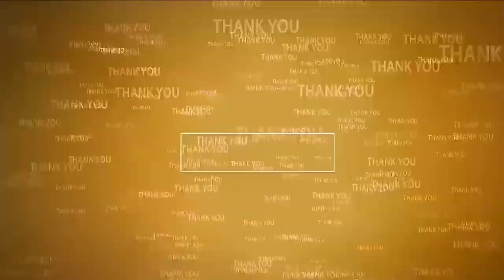దయనీయ పరిస్థితిల్లో టీడీపీ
- సోమిరెడ్డికి డిపాజిట్లు కూడా రావ్‌
- అభివృద్ధి, సంక్షేమం చూసి చేరికలు
- వెంకటాచలంలో 150 మంది వైసీపీలోకి
- రాష్ట్ర వ్య‌వ‌సాయ శాఖ మంత్రి కాకాణి గోవ‌ర్ధ‌న్ రెడ్డి